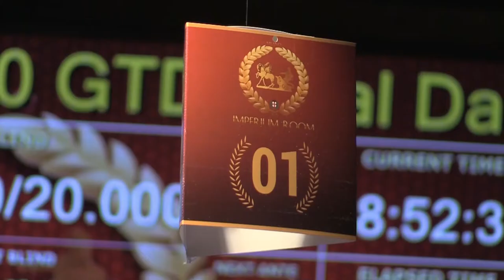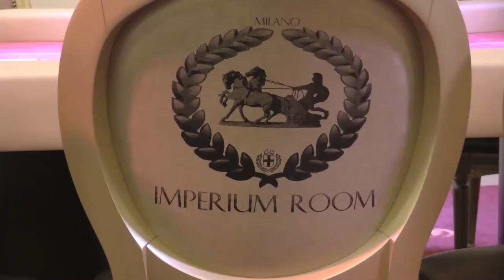Promo Evento Poker Imperium Room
Promo realizzato per promuovere un importante evento poker presso la Imperium Room di Corsico (MI).